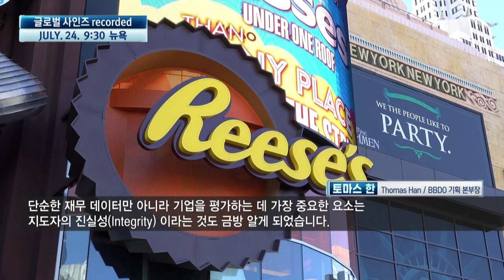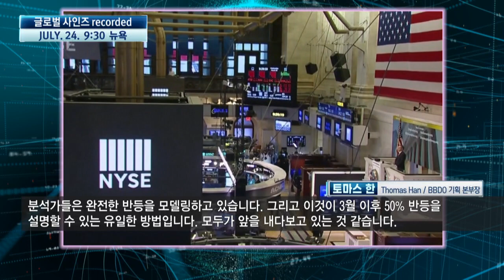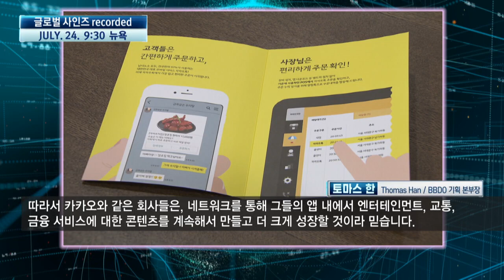[글로벌사인즈] 광고업계에서 눈여겨보는 / 토마스 한 BBDO 기획 본부장 / 한국경제TV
○한욱 (Bruce Han)  큐인베스트먼트 파트너스 전무
                                    전) JP모건 / UBS / 채권 트레이딩 담당
                                          삼성증권 DCM 총괄

○토마스 한               BBDO 기획 본부장
                                    전) DDB 브렌드 기획 담당
                                          Deutsche Bank 주식 조사부
                                          Salomon Smith Barney 주임

저는 소비심리와 행동을 연구합니다. 코로나 바이러스 때문에, 우리는 여행 감소와 같이 일시적인 행동이나 영원히 바뀔 트렌드를 연구해왔습니다. 이러한 추세를 장단기적으로 활용하는 회사들을 살펴보려고 합니다. 그 중 하나는 게임 회사, 스트리밍 회사(넷플릭스), 비디오 온 디맨드 서비스 같은 홈 엔터테인먼트 분야입니다. 5G 기술이 차세대 혁신을 가져올 것이라고 믿습니다. 놀라운 속도와 연결은 자율주행차, 가정 내 스마트 TV, IoT 세상을 만드는 데 큰 역할을 할 것입니다. 그리고 사람과 기업 간의 연결이 그 어느 때보다 중요해지고 있다고 봅니다.